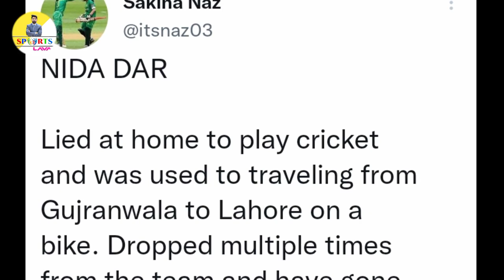Nida dar traveled from Gujranwala to Lahore on a motorcycle | Sports Lava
Nida dar Traveled from Gujranwala to Lahore on a motorcycle for cricket but remained stubborn | Sports Lava